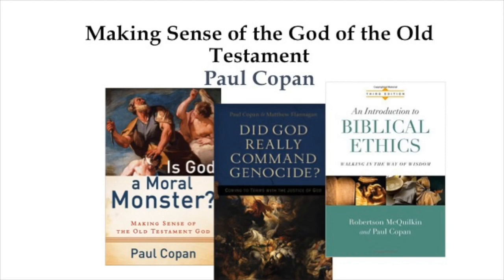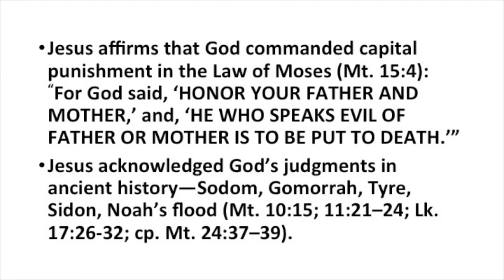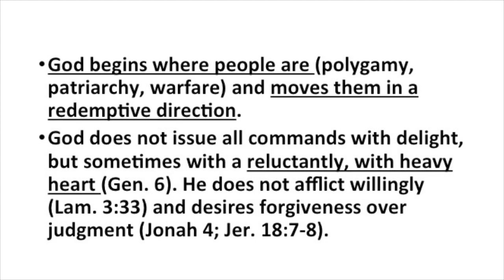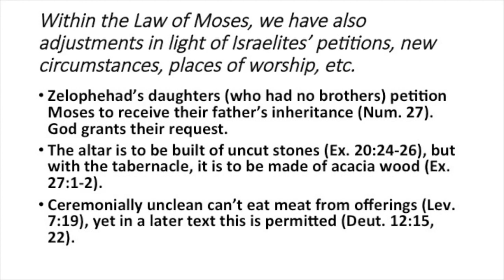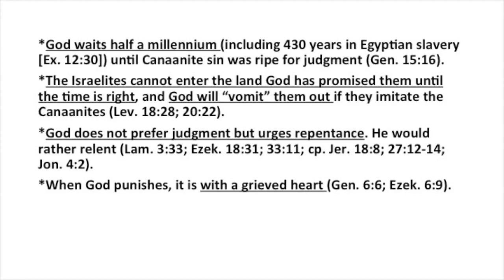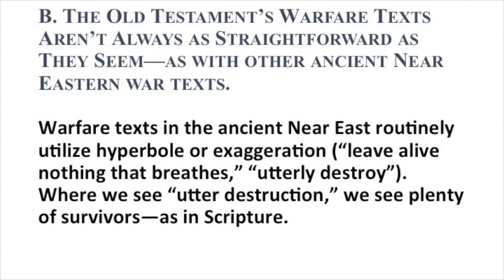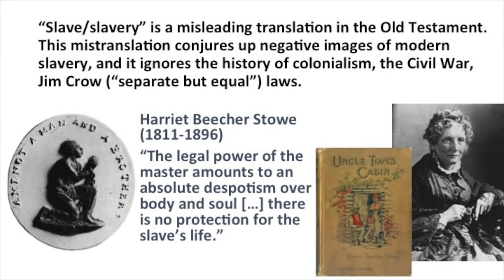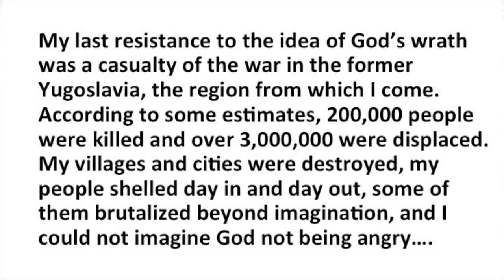Making Sense of the Old Testament God (Paul Copan)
=== Original Description ===

Is the God of the Old Testament nothing but a bully, a murderer, and an oppressor? Many today—even within the church—seem to think so. How are Christians to respond to such accusations? And how are we to reconcile the seemingly disconnected natures of God portrayed in the two testaments?

In his lecture "Making Sense of the Old Testament God," Christian apologist Paul Copan addresses some of the common criticisms of the God of the Bible.

Statistics of original video: 📅 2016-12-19  ⏱ 48:53  ▶ 48535  👍 1528  💬 339  🆔 bksANxAv2JA